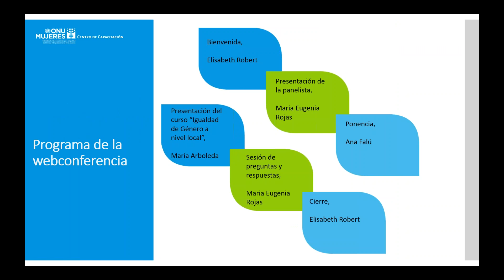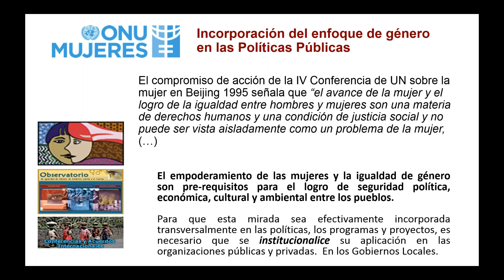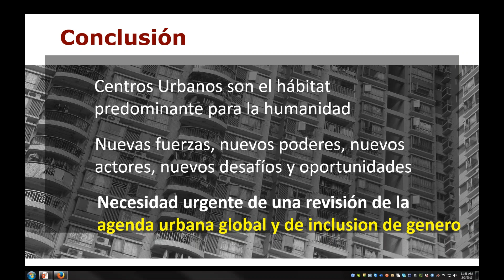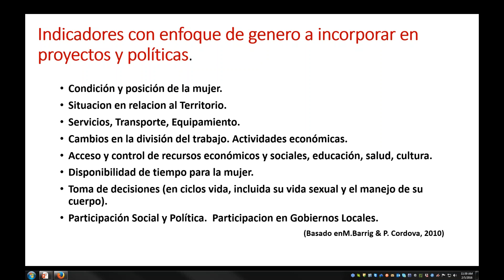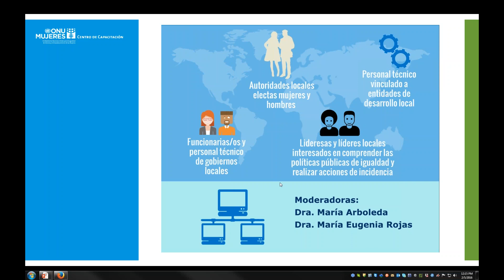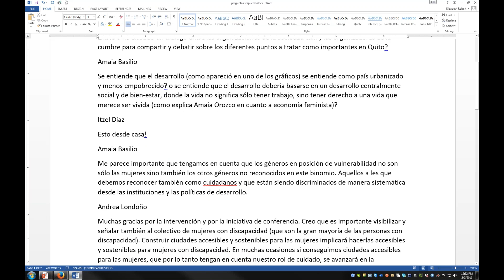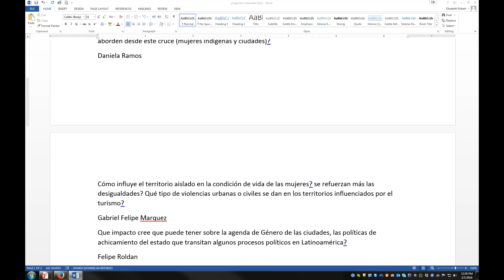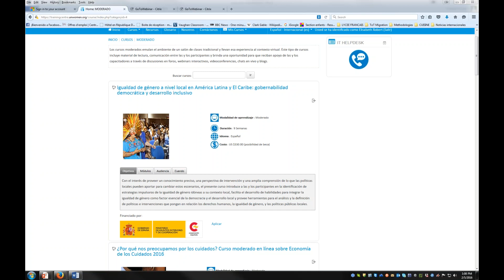Webconferencia: La Agenda de Género de cara a Habitat III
De cara a la próxima cumbre de Habitat III, sobre vivienda y desarrollo sostenible, en Octubre del 2016, el Centro de Capacitación de ONU Mujeres presentó la webconferencia "La Agenda de Género de cara a Habitat III". Dicha webconferencia abordó la presencia de las mujeres y la agenda de las mujeres para Habitat III, los temas claves que están en discusión y las implicaciones que tiene esta conferencia para el avance de la igualdad de género en la región.

La webconferencia servió también para ofrecer información sobre el curso "Igualdad de Género en América Latina y el Caribe" que ofrece el Centro de Capacitación de ONU Mujeres.